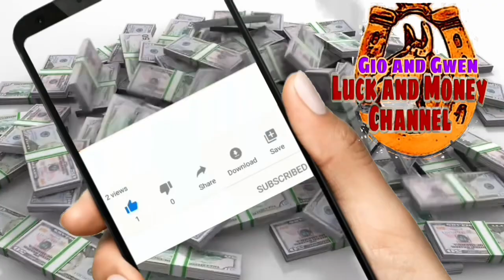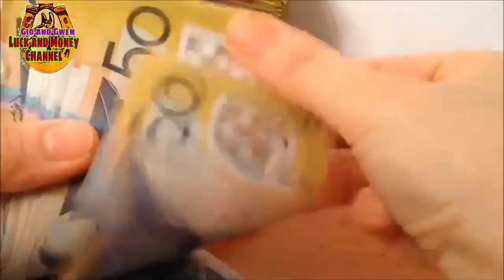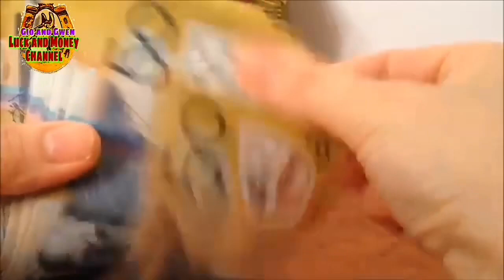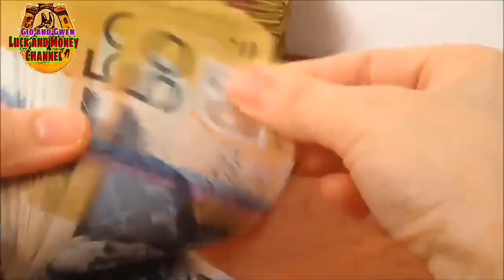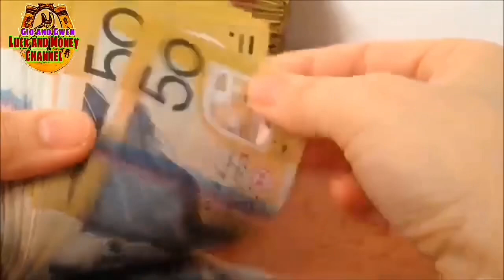MGA BAGAY NA MAGTATANGGAL NG KAMALASAN SAYONG BUHAY